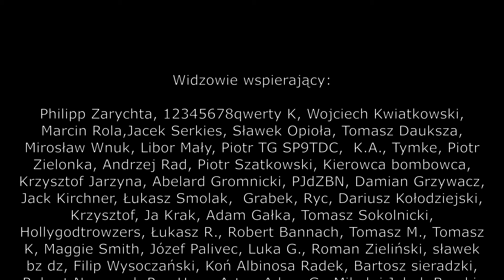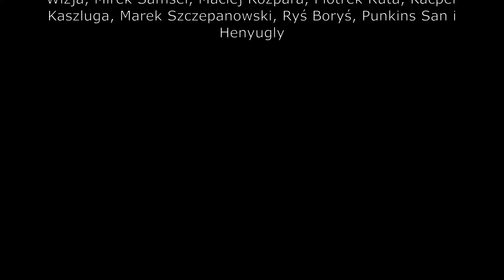Od Iskry do Bryzy | szachownice nad Bałtykiem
W 1990 r., Polska przestała być członkiem Układu Warszawskiego, a to oznacza, że zmianie uległa także sytuacja nad Bałtykiem. Na gruzach Związku Radzieckiego powstawały nowe państwa, które miały przejąć część wybrzeża morskiego. Jednocześnie na terenie Obwodu Kaliningradzkiego wciąż stacjonowały silne oddziały rosyjskie. Znaczną część sprzętu wojskowego, personelu oraz różnorodnych towarów należało dowozić do Kaliningradu drogą morską, a to stwarzało spore możliwości do prowadzenia operacji przemytu oraz prowadzenia szeroko pojmowanej działalności przestępczej, ale nie zawsze tak było. W latach 70., i 80., nad Bałtykiem latały samoloty z szachownicami, należące do lotnictwa Marynarki Wojennej, które wykorzystywało samoloty bombowe Ił-28, Ił-28R, SBLim-1Art., SBLim-2/2A oraz TS-11 Iskra. Samoloty te były wykorzystywane min., do zabezpieczenia potrzeb 15 Eskadry Lotnictwa Rozpoznawczego Marynarki Wojennej, która w latach 80., miała otrzymać znaczące wsparcie – początkowo planowano zakupić od kilku do nawet kilkunastu samolotów Su-22M4, które zamierzano doraźnie przystosować do wykonywania zadań rozpoznawczych poprzez wyposażenie ich w zasobniki rozpoznawcze. Plany te zostały jednak zablokowane. Oficjalnym powodem odejścia od zakupu samolotów Su-22M4 dla Marynarki Wojennej miała być trudna sytuacja gospodarcza kraju, ale była to wierutna bzdura, równocześnie zakupiono ponad 100 samolotów tego typu, które trafiły do jednostek lotniczych w różnych częściach kraju. Jaki był zatem prawdziwy powód dla którego nie zdecydowano się zakupić samolotów Su-22 dla Marynarki Wojennej? Trudno powiedzieć, jednakże decydującą rolę odegrał w całym procesie człowiek ze stopniem generała odpowiedzialny za zakupy radzieckiego sprzętu dla polskiej armii. W ramach 7 Pułku Lotnictwa Specjalnego Marynarki Wojennej sformowanego pod koniec lat 80., do wiosny 1991 r., wykorzystywano samoloty SBLim-2A, które już w latach 80., uważano za sprzęt nie spełniający wymogów nowoczesnego pola walki. Jednocześnie w latach 90., do Marynarki Wojennej skierowano samoloty TS-11 Iskra bis DF, które były czasami określane mianem Iskry R. Samoloty te otrzymały nieco dodatkowego wyposażenia, które miało umożliwiać im wykonywanie misji rozpoznawczych. Owym dodatkowym wyposażeniem był radar RDS-81, który pozwalał na prowadzenie obserwacji powierzchni ziemi i wody, jednakże samoloty te nie budziły przesadnego zaufania lotników morskich. W 1991 r., do polskich jednostek lotniczych dostarczono 6 egzemplarzy pochodzących z 19 serii produkcyjnej, które zostały zmodernizowane do wersji określanej jako TS-11R Novax. Iskra w wersji Novax posiadała min., wspomniany radar RDS-81 oraz odbiornik GPS, który w tamtych czasach był całkiem niezły, ale dzisiaj może budzić no trochę wzruszenie ramion, bo nie można go porównywać ze współczesnym wyposażeniem awionicznym. Jednocześnie wprowadzono daleko idące zmiany w strukturze organizacyjnej jednostek współpracujących z Marynarką Wojenną. W 1990 r. w skład lotnictwa morskiego wszedł 34 Pułk Lotnictwa Myśliwskiego, 40 Eskadra Śmigłowców Zwalczania Okrętów Podwodnych i Ratownictwa. Oprócz tego zadania rozpoznawcze powinny wykonywać samoloty Su-20 z 7 Pułku Lotnictwa Bombowo-Rozpoznawczego oraz Su-22M4 z 40 Pułku Lotnictwa Myśliwskiwsko-Bombowego.